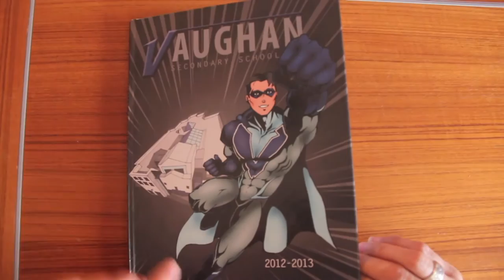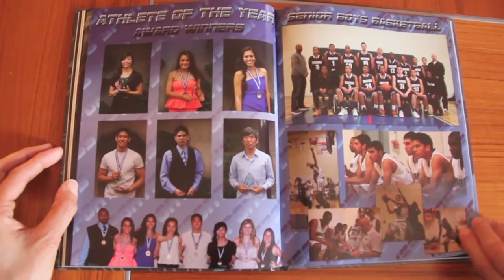Vaughan Secondary School Class of 2014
This graduation video was shown at Vaughan Secondary School's Graduation and Dinner Dance. This is just a short representation of the students of VSS' past year and entire high school career.
All the best of luck to the graduation class!
Remember that this is not the end, but just the beginning.

Fiona Sohrabi